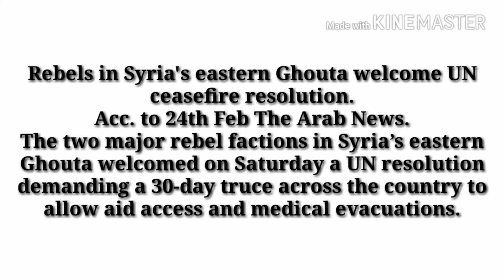500 or More Killed, Including Children in Syria | News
More than 500 people including children have died during ceasefire voilation in Syria Ghout area.
Many people become Homeless , Shelterless spending their nights underground and have nothing to eat.